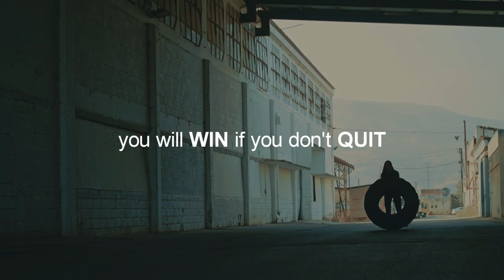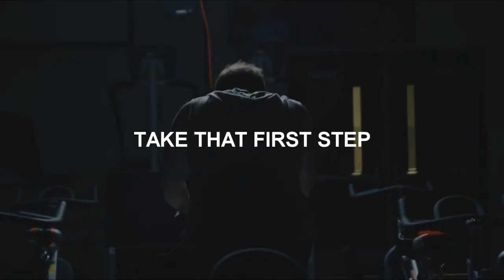NEVER GIVE UP - Powerful Motivational Workout Speech 2019